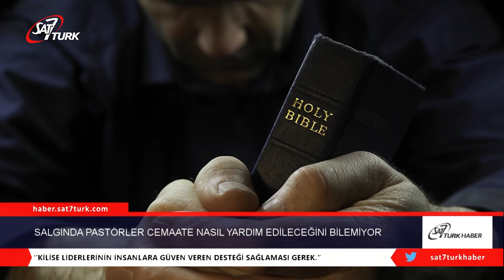Koronavirüs Salgınında Pastörler Cemaate Nasıl Yardım Edileceğini Bilemiyor | 26.06.2020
ABD’deki çoğu pastör, koronavirüs salgını süresince cemaatine nasıl yardımcı olabileceğini bilemiyor.

The Christian Post yayınlarına göre, Araştırma Merkezi Barna Group, geçtiğimiz hafta içerisinde Amerika’daki din adamları arasında, koronavirüs süreci ile ilgili yapılan bir anketin sonuçlarını yayınladı.

Yayınlanan güncel anket verilerine göre; cemaatine psikolojik ve duygusal zorluklar ile başa çıkma aşamasında 10 din adamından sadece 3’ünün (%30) kesin çözümler sunarak doğru yönlendirmeler yapmaya hazır olduğu ortaya çıkardı.

Kilise liderlerinin çoğu (%64’ü) koronavirüs salgını süresince kendilerini insanlara yardım etme konusunda hazırlıksız hissettiklerini dile getirdi. %6’si ise COVID-19 nedeniyle kendilerinin de zor durumda olduğunu bu nedenle de cemaatine doğru yönlendirmeler yapamayacağını açıkladı.

Araştırma Merkezi Barna Grup, Kaliforniya’daki Pepperdine Üniversitesine bağılı aile merkezi ortaklığında, ABD’deki yetişkin Hristiyanların çoğunda yaşam kalitesini etkileyecek seviyede duygusal veya zihinsel sağılık sorunlarının olduğunu ortaya koydu.
Evlilik ve aile terapisi uzmanı Sharon Hargrave kilise liderlerinin cemaatlerine nasıl daha etkili bir şekilde hizmet verebileceğine dair fikirlerini dile getirdi.

Kiliselerin insanların anksiyete ve depresyonla başa çıkmalarına her zaman yardımcı olduğunu vurgulayan Sharon Hargrave, son zamanlarda bir bölünme yaşandığını ve artık zihinsel sorunlar ile psikologların, manevi sorunlar ile ise kiliselerin ilgilendiğini açıkladı.

Sharon Hargrave’ye göre bu nedenle olsa gerek Hristiyanlar kilise yerine akıl sağılığı uzmanlarına danışarak birçok fırsattan mahrum kalıyor.

Sharon Hargrave: “COVID-19 salgını nedeniyle insanlar kendilerinden ve özellikle de gelecekten çok daha fazla şüphe duymaya başladı. Kilise liderlerinin insanlara bu konuda güven veren desteği sağlaması gerek” açıklamasında bulundu. (O.D/invictory)